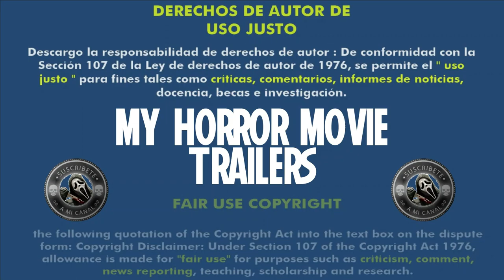Musarañas (2014) (Trailer HD) - Juanfer Andrés, Esteban Roel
Título original:    Musarañas

Año:    2014

País:    España

Dirección:    Juanfer Andrés, Esteban Roel

Guion:    Juanfer Andrés, Sofía Cuenca

Reparto:    Macarena Gómez, Nadia de Santiago, Hugo Silva, Luis Tosar, Gracia Olayo, Lucía González, Carolina Bang, Silvia Alonso, Asier Etxeandia, Tomás del Estal

Fotografía:    Ángel Amorós

Compañías:    Nadie es perfecto, Pokeepsie Films, La Ferme! Productions, Canal+ España. Productor: Álex de la Iglesia

Género:    Terror, Thriller, Drama

Sinopsis:    España, años 50. Montse (Macarena Gómez) ha perdido su juventud cuidando de su hermana pequeña, con la que vive en un siniestro piso del centro de Madrid. Tras la muerte de su madre, su padre (Luis Tosar) huyó cobardemente dejándolas solas. Montse padece agorafobia pero no lo sabe y se esconde de la vida, entre cuatro paredes, volviéndose cada vez más obsesiva y desequilibrada. Trabaja de costurera y el único eslabón que la une con la realidad es su hermana. Un día ocurre algo extraordinario: Carlos (Hugo Silva), un vecino joven e irresponsable, se cae por la escaleras y pide ayuda llamando a la puerta de Montse.